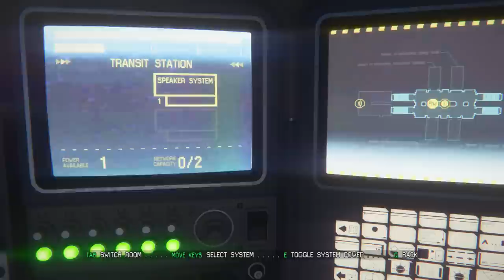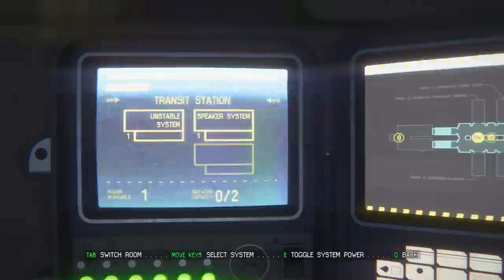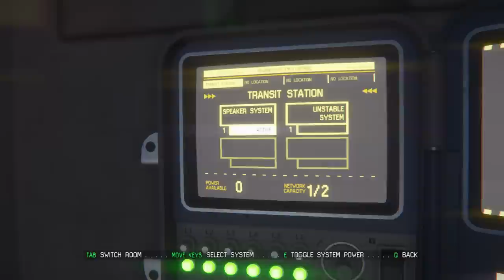Alien Isolation 2. rész végigjátszás (HUN)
A többi gameplay már normális hang aránnyal jön!